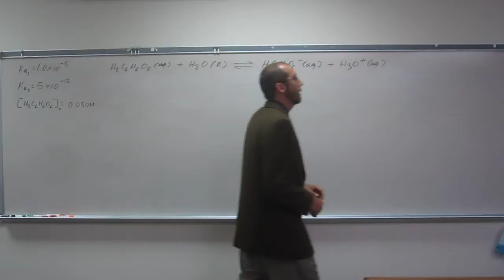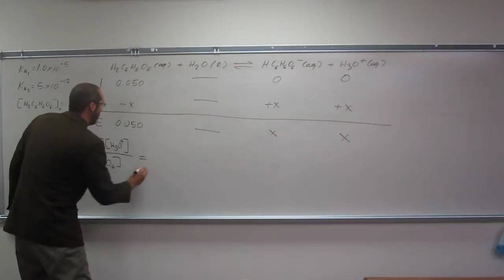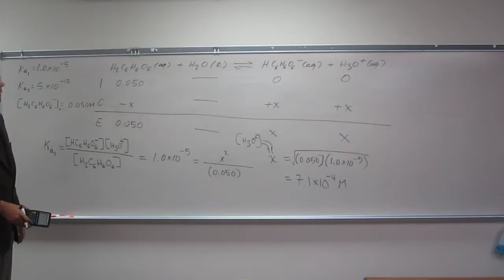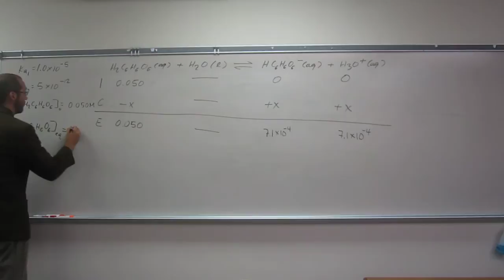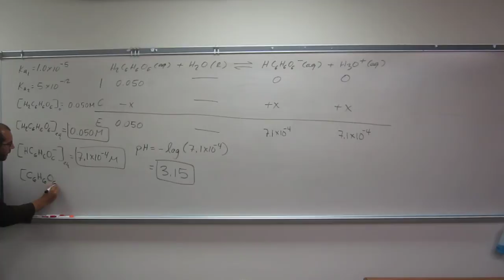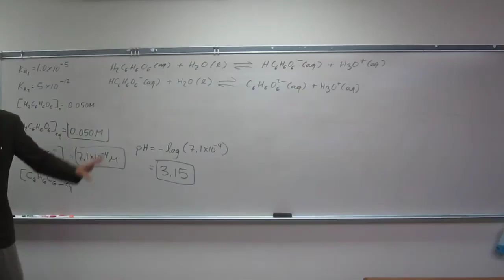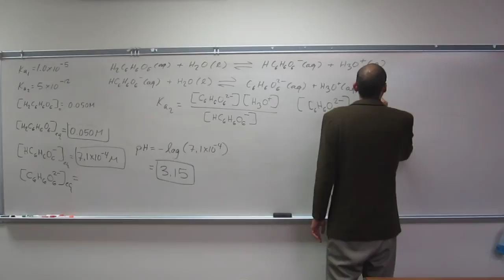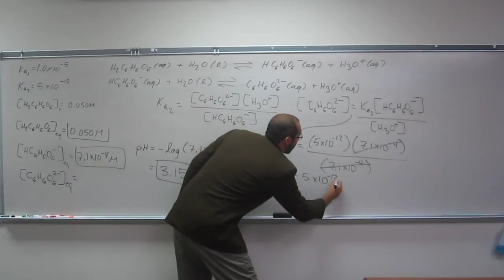Calculating Equilibrium Concentrations For a Polyprotic Acid 001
Ascorbic acid (H2C6H6O6), also known as Vitamin C, is a diprotic acid (Ka1 = 1.0 x 10-5; Ka2 = 5 x 10-12) found in citrus fruits. Calculate [H2C6H6O6], [HC6H6O6-], [C6H6O62-], and the pH of a 0.050 M ascorbic acid solution.

Interviews
1) Revell, K. (November 16, 2016) “An Interview with Heath Giesbrecht, Part I” The Macmillan Community

2) Revell, K. (November 16, 2016) “An Interview with Heath Giesbrecht, Part II” The Macmillan Community